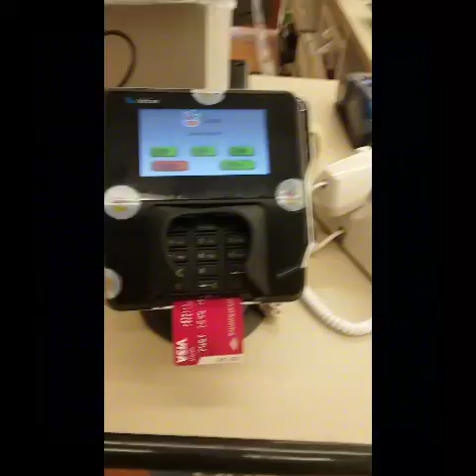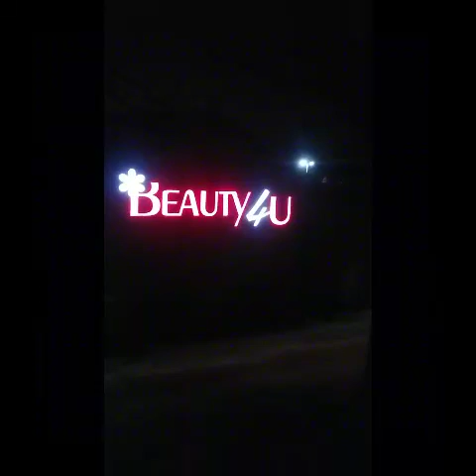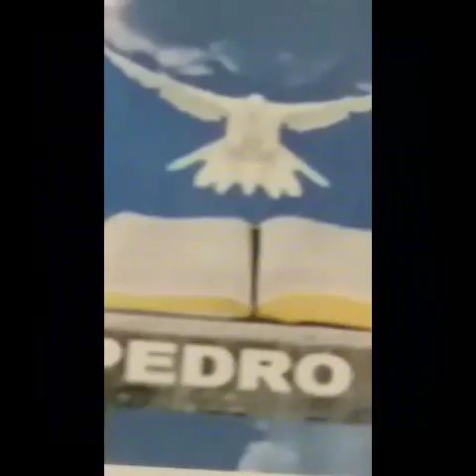FUGAZI Kingdom - Throat Chakra 2 Transcend Peer Pressure 超越仲間からのプレッシャー (Nine Ties Tour Documentary)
Transcending peer pressure
超越仲間からのプレッシャー

忍耐 Maryland witch

The Nine Ties "BORROW GUITAR? I DENY" 16 year old kosher punk band
Playing shows in Maryland
Eli + D

(Other appearances)
Fugazi
The Minutemen
Black Flag
The Softies
Annelise Moore is Minor Threat

Choetsu Nakama kara no puresshā

Just love.. just be you..

An it HARM NO ONE

השמ, חשיש לקבל שלי מגן ם תאגידים התללות.
אהב ב כל אנחנו
לעזור אני יש לי סביב תוב, ו לב תוב נפש סרנד מי,
השמתו! רל נס

עתה
פּק זה קדש מיסתי מתנה